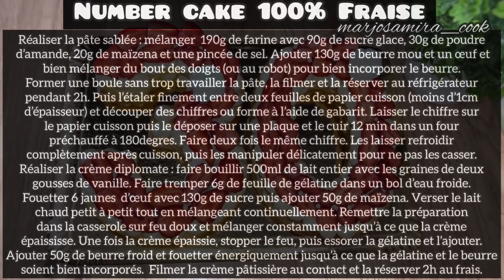Le Number Cake aux Fraises 🍓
Voici la recette d’un gâteau qui fera sensation sur vos tables : le number cake
Ici composé d’une pâte sablée, d’une creme diplomate à la vanille et de fraises.
Cette recette vous permettra d’obtenir deux number cake chiffre de 25cm de hauteur 5 parts chacun.

Gabarit chiffre disponible sur aliexpress

Pâte sablée :
190g de farine
90g de sucre glace
30g de poudre d’amande
20g de maïzena
1 pincée de sel
130g de beurre moi
1 œuf

Creme diplomate :
500ml de lait entier
2 gousses de vanille
130g de sucre
6 jaunes d’œuf
50g de maïzena
6g de feuille de gélatine
50g de beurre froid
200ml de crème liquide entière (30%MG)

Fraises

Musicien: @iksonmusic